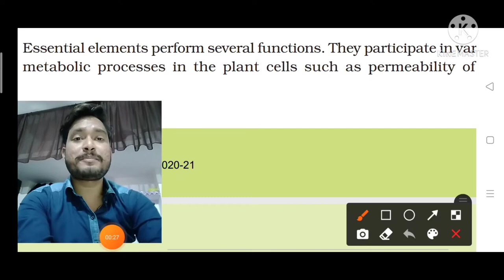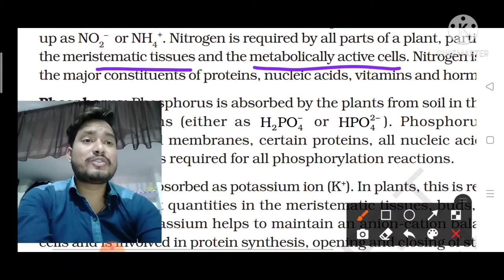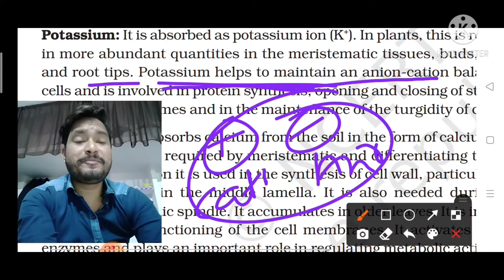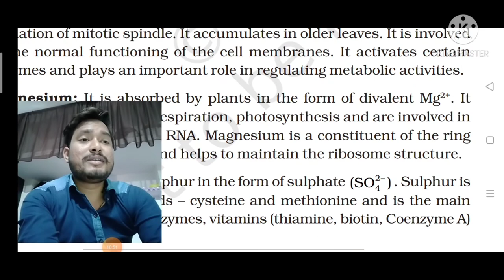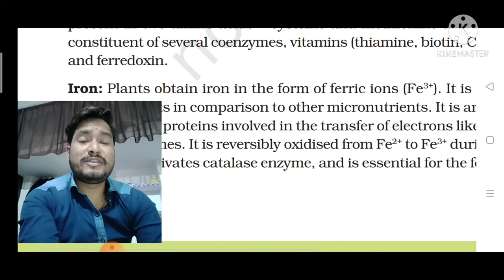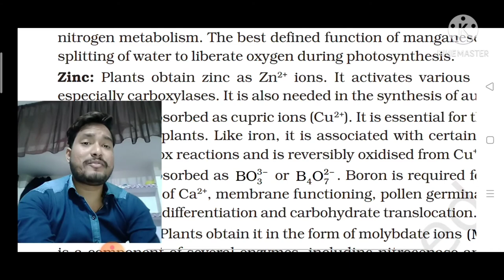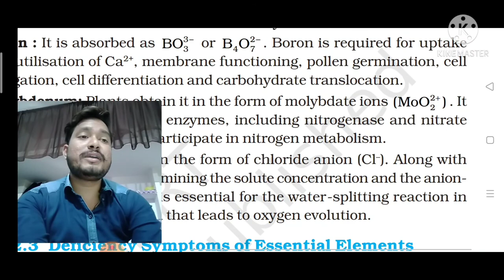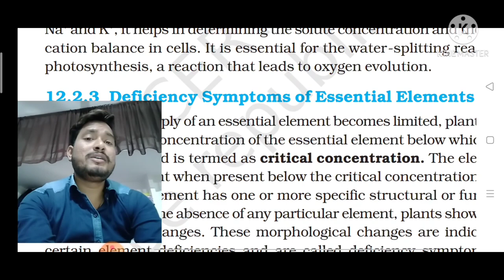Mineral nutrition,Role of Macro -& Micro -Nutrients,NEET/ AIIMS Mineral nutrition by Abhi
In this Particular video we talk about Chapter - Mineral nutrition
in this Chapter we highlight some important topic of this Chapter that is - Role of Macro and Micro Nutrients.with tricks and concepts .
How many type Macro- Nutrients ,
How Many type Micro- Nutrients,